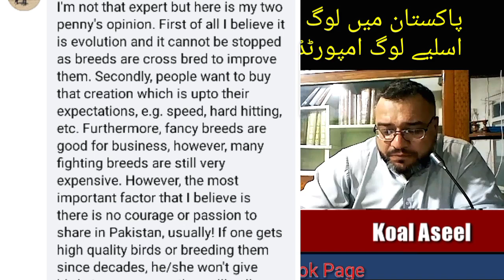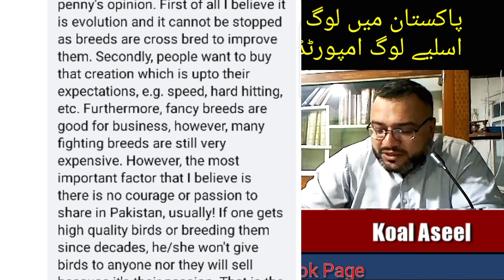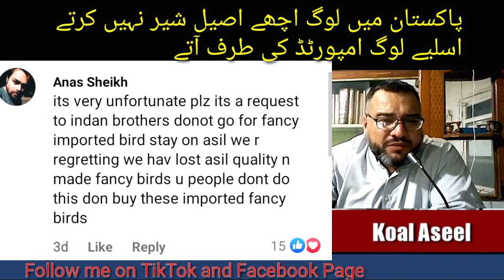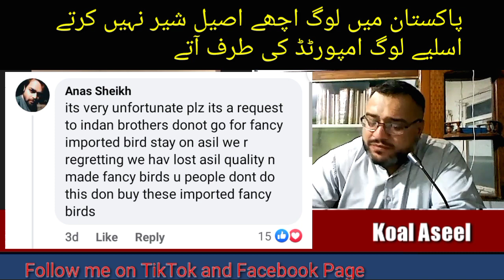Discussion with Pir Moin sahb from Karachi | Shokeen achay aseel kyun nahi detay ? Koal Aseel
this video is about a discussion on why Pakistani aseel fanciers are moving away   from aseel strains and why in our observation they think imported birds roosters are best for them.